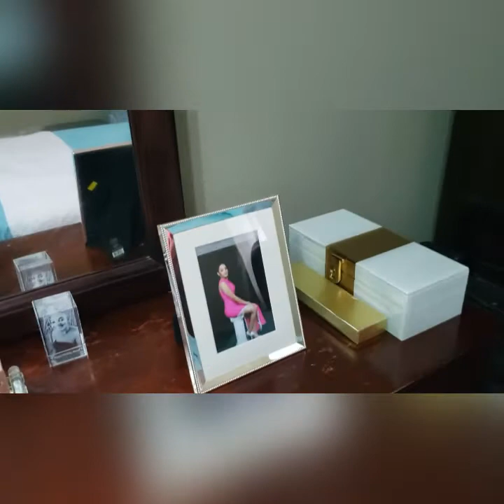Vinn ede jose Netwaye yon jounen nn lavi jose 😂😂😂😂